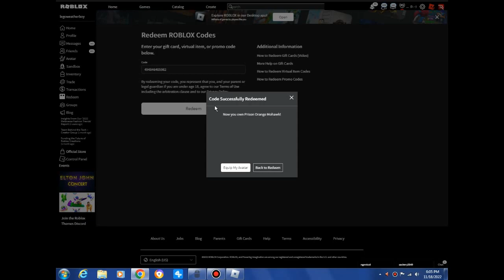The Prison Orange Mohawk